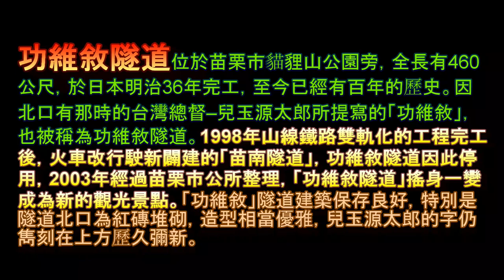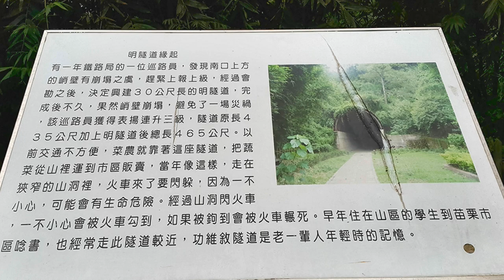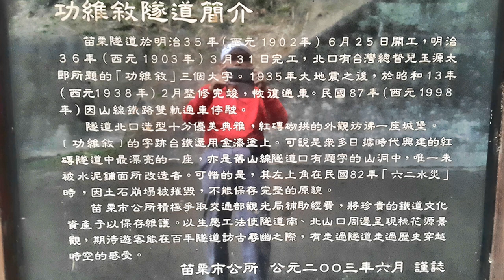苗栗市 功維敘隧道健行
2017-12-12  苗栗市 功維敘隧道健行